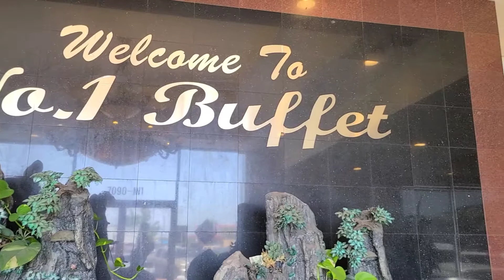Chinese Buffet Number 1 or Not Khmer Thai USA